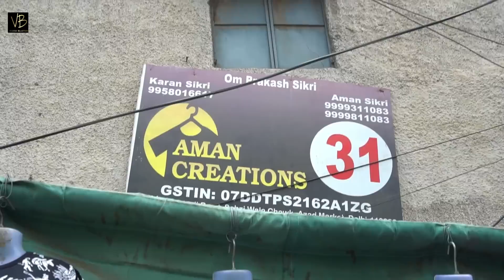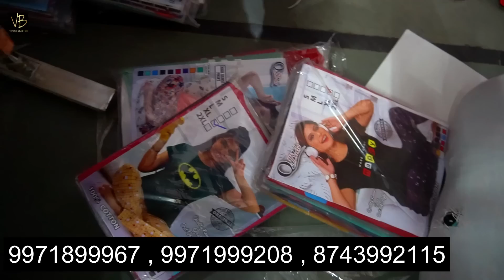आज़ाद मार्किट की सच्चाई ! क्या कपडे किलो में मिलते है Rs 30 cheapest clothes for girls T-shirts lower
नगद 5000 का इनाम Shirt Wholesale Market ! Shirts Manufacturer ! Shirt Market Delhi"

Shop - Aman creation
Address - Shop Number - 31 , Shivaji Road , Sabzi Wala Chowk , Azad market
Delhi - 110006 , Near landmark mohan kachori Wala
Near Metro Station :- pulbangash

aaj main apke liye lekar aya hoon cheapest t-shirts tops and lower for girls
yahan par apko export quality clothes milte hai kids wear se lekar girls wear clothes wholesale mein milte hai aapko yahan par more information ke liye maine apko mobile number video screen par diya hai baki yahan par aapko kids lower t-shirt and men t-shirt and lower bhi milenge

- 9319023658  Call Kar Sakte Hai

This Video is Non Promotional  This  Video  is Created  Only to Provide  Education  Information this Channel  is not   Responsible For  Any  Profit  OR Loss  in any kind of business  its all depend on  Business  Plan  And  Your  Hard work Please You  Must  research  Yourself Before  Start any Type  of  Business  This  video is only for Education purpose.Like Share Comment And Keep Watching Stay Connected with Vlogs Blasters